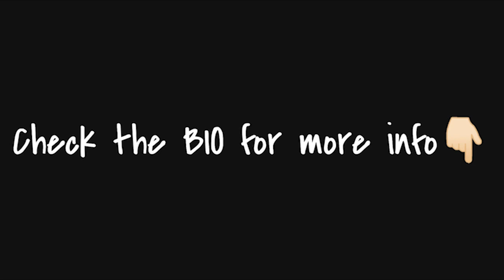(FREE) NAV x Metro Boomin Type Beat - I CAN'T SAVE YOU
Tempo: 116 BPM, Key: G-sharp minor
Produced by  @beatsbyNTZ @Anagi